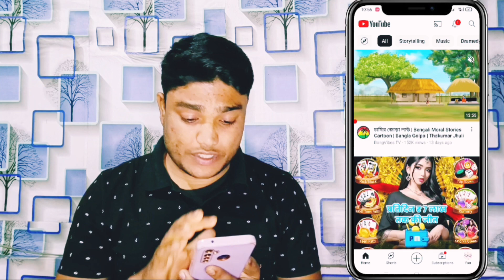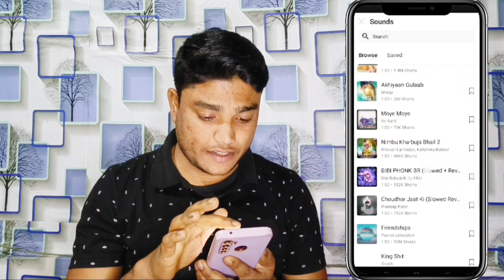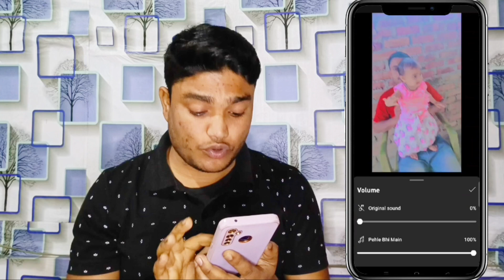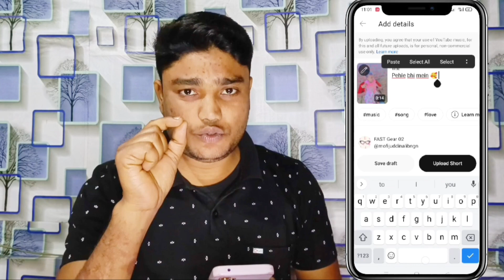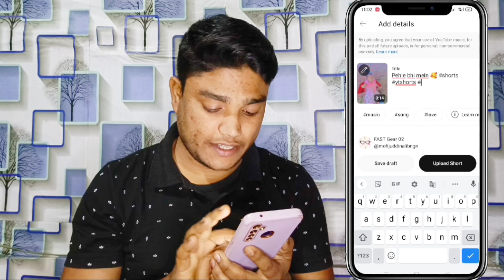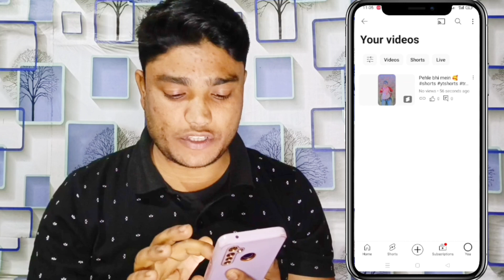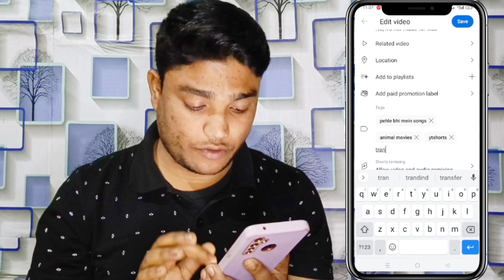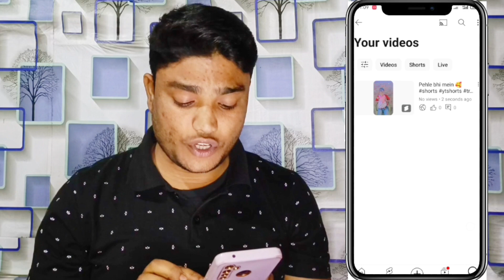YouTube shorts ऐसे Upload करो तुरंत Viral होगा | 100% Working 2024 New Trick | How to upload shorts.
YouTube shorts ऐसे Upload करो तुरंत Viral होगा | 100% Working 2024 New Trick | How to upload shorts on YouTube.

Hello Friends ...🙏
is video mein main aaj aap logon ko bataane waala hoon ki youtube par shorts video ko viral kaise karate hain. shorts video par views kaise laate hain 💯🔥. toh doston video ko dhyaan se dekhiega. chale video ko shuroo karate hain.🤔👍

short upload kaise kare
short video youtube par kaise2024
short video kaise upload karte hain
short video kaise dale youtube par
short video kaise dalen